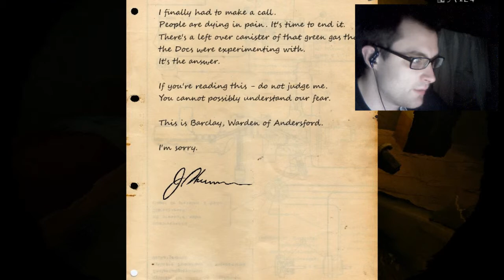Let's Play 'Storm Child' (Chapter 3)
So it's Halloween and today I am going to be playing through the game 'Storm Child', a survival horror (of course) set during the Second World War.